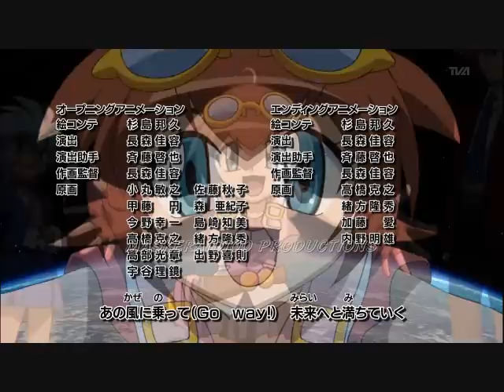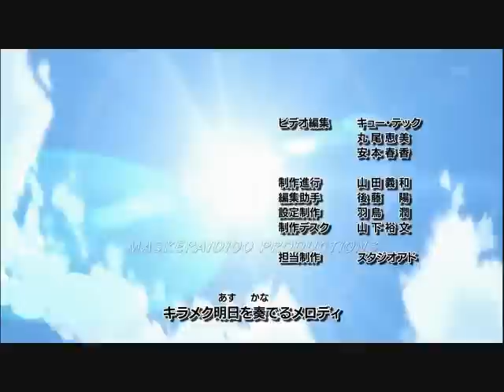Metal Fight Beyblade 4D Episode 125 - The Bladers of the Four Seasons (PART 2)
Metal Fight Beyblade 4D Episode 124 125 - The Bladers of the Four Seasons (PART 2) メタルファイトベイブレード4Dエピソード124 125 - 四季のブレーダーズ（パート2）